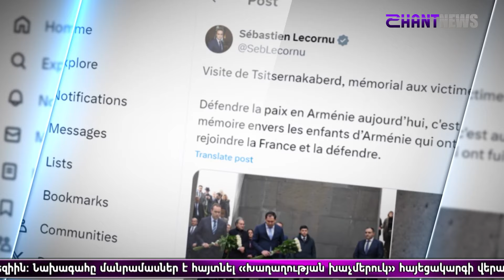«Հորիզոն»-ի թողարկում | 18-00 | 26.02.2024